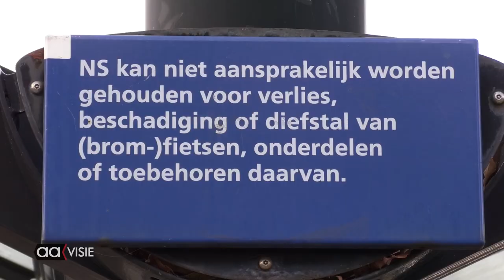Jongerenraad gaat voor aanpak fietsendiefstal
De Jongerenraad van Almelo zet zich in voor meer camerabewaking op twee plekken in Almelo. Het gaat hier om station De Riet en het Vincent van Goghplein.
Beide plekken staan bekend als diefstal gevoelig volgens de Jongerenraad en zou echt nodig zijn. Na  het stoppen van de bus route in de wijk De Riet zijn jongeren, studenten en forenzen  uit de wijk gebaat bij goede camera bewaking. Verzekeringen doen vaak moeilijk als er geen beeldbewijs van diefstal aangedragen kan worden.